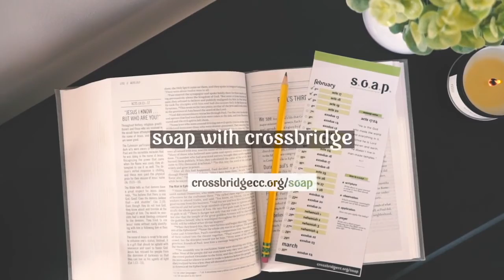SOAP 2 Corinthians 3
Join us as Pastor Jimmy shares his thoughts on today's s.o.a.p. passage, 2 Corinthians 3.

Connect with Crossbridge